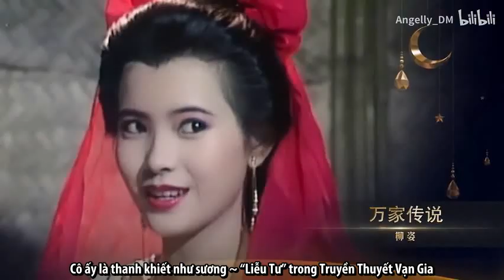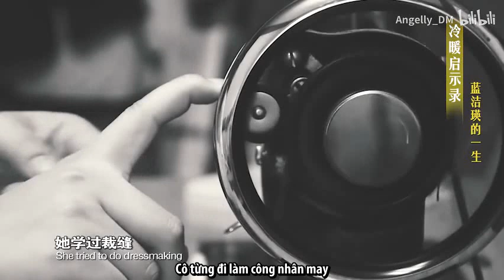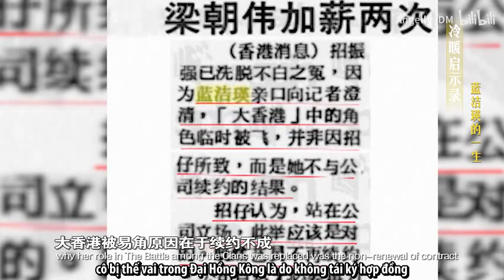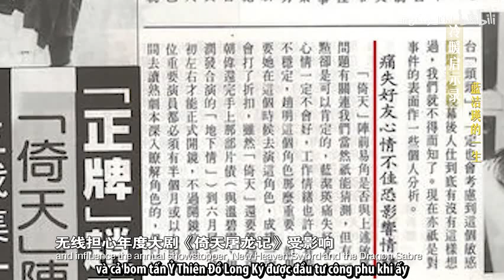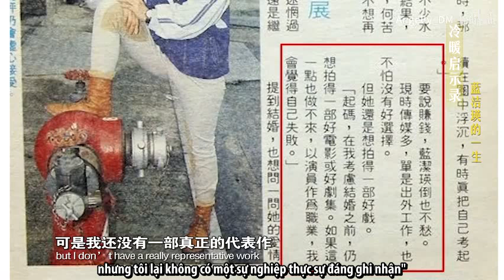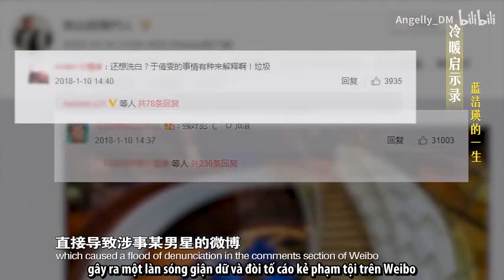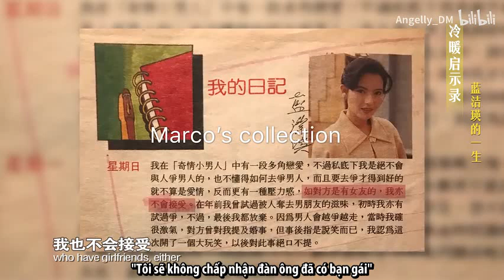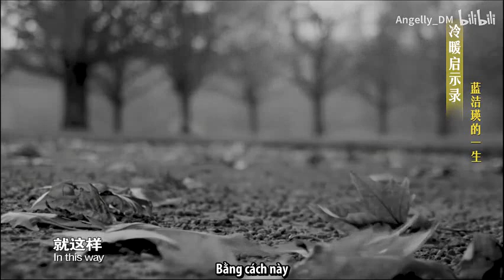31/10/2018-31/10/2019: Lam Khiết Anh - Lạnh ấm một đời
31/10/2018-31/10/2019: Lạnh ấm một đời

~Clip công phu của Fanclub Đại Lục vừa làm để tưởng niệm 1 năm!~

Nếu biết chỉ còn một ngày để sống, bạn sẽ làm gì?

31/10 năm ngoái - ngày buồn nhất đối với fanpage chúng ta - bạn có thể quên nhưng tôi lại nhớ rõ - thời gian trôi đi quá nhanh, "ngoảnh mặt lại đã bao thu trôi qua" (lời bài hát Một Đời Cần Gì)

Ngày này năm ngoái, mình nhớ page đang thương tiếc Kim lão gia vừa tạ thế, mà không hề biết rằng ở 1 ngóc ngách nào đó tại căn hộ chật hẹp kia, cô đang chật vật chống chọi 1 mình giữa ranh giới sự sống & cái chết!

Cô ra đi trong âm thầm để đến buổi sáng thứ 7, ngày 3/11/2018 - mình sẽ không bao giờ quên cái buổi sáng định mệnh thứ 7 ấy trong suốt cuộc đời mình! Phải đi làm bù hôm thứ 7 sớm ấy, rồi nhận được tin dữ làm sao. tất cả chỉ như mới ngày hôm qua!

Bản thân mình cũng đắn đo khi vietsub video này, nhưng xem để hiểu về 1 Yammie Lam như thế nào so với báo chí đưa tin nhé!

Cre video: Yammie Lam China Fan Club - Angelly_DM